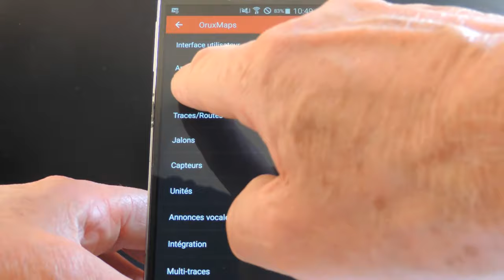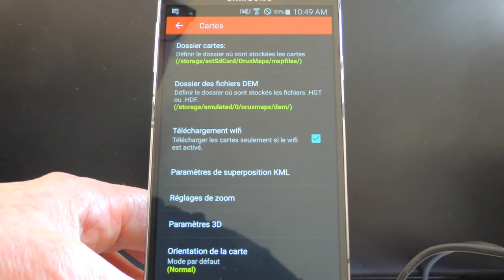Orux maps - où et comment sauvegarder la cartographie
L'application Orux Maps permet de sauvegarder sur le smartphone la cartographie de son secteur de randonnée. Cette sauvegarde peut se faire soit sur la mémoire interne, soit sur la carte SD externe. On voit ici comment l'emplacement peut être choisi et modifié. Le chemin vers les cartes est indiqué en jaune. Ne pas oublier de valider le choix en appuyant sur le dossier.